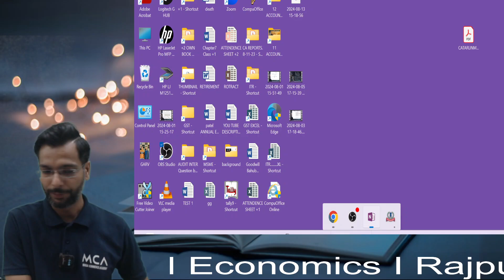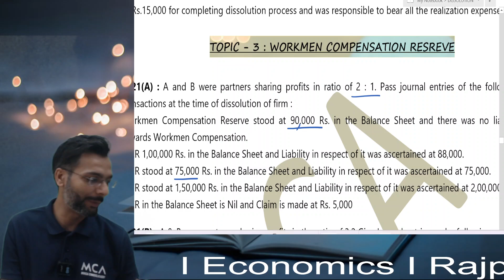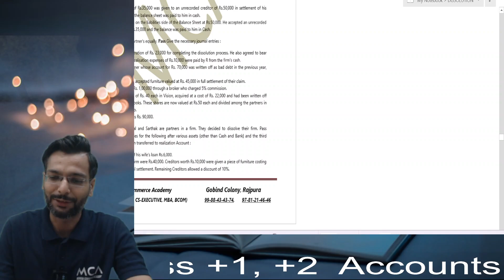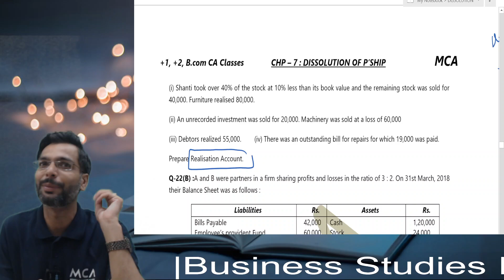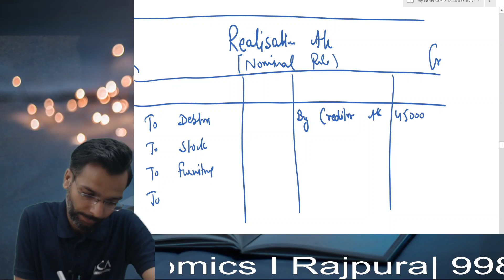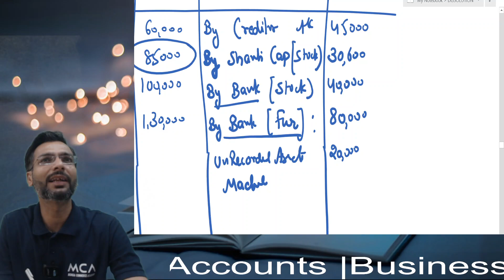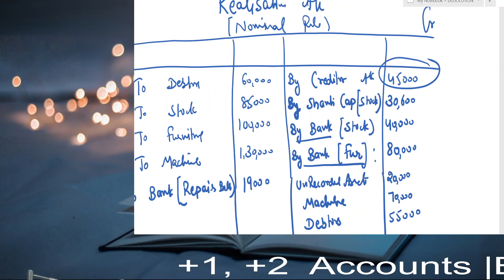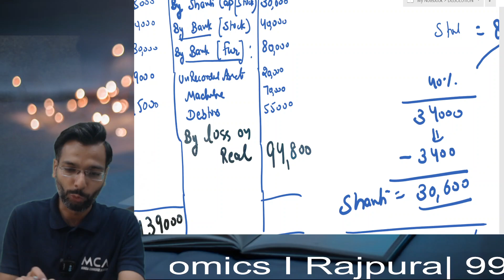Dissolution (Part 6 ) WCR #12 Accounts I CA TARUN MONGIA